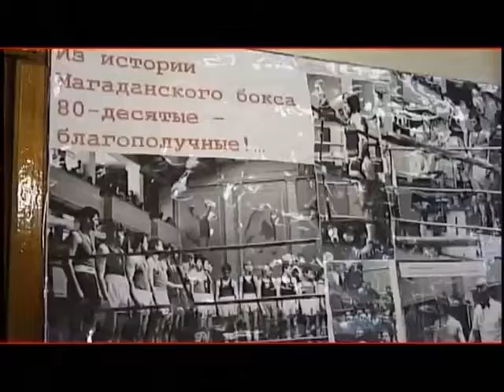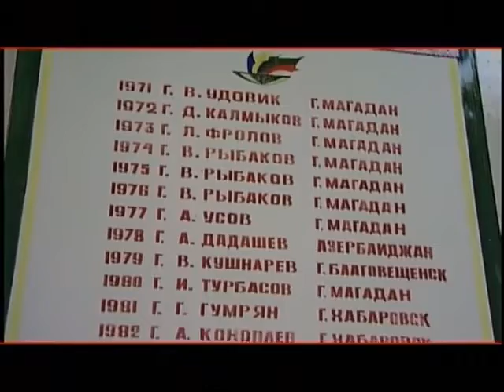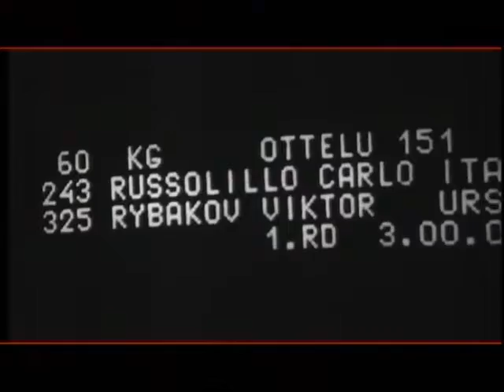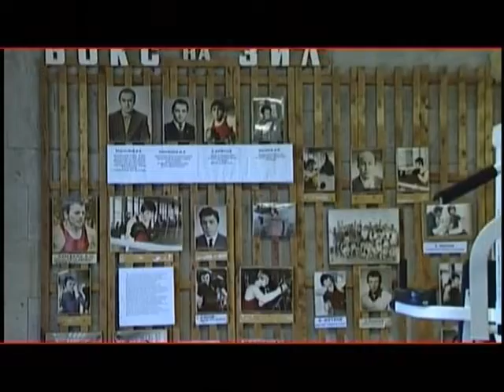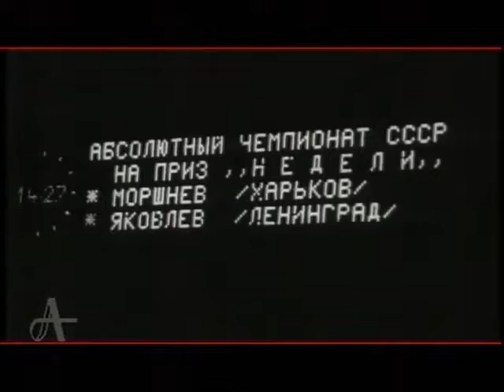История магаданского бокса Столица Колымского края